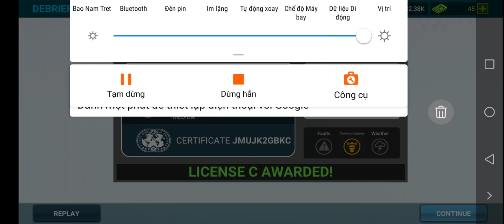[AIRC] #16: MD-90 lincese C | Phongle's Aviation